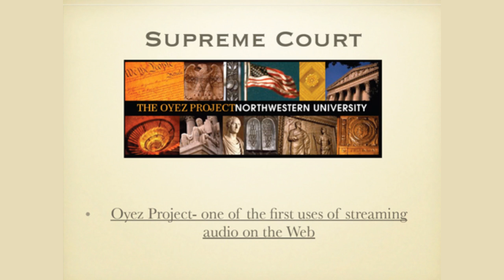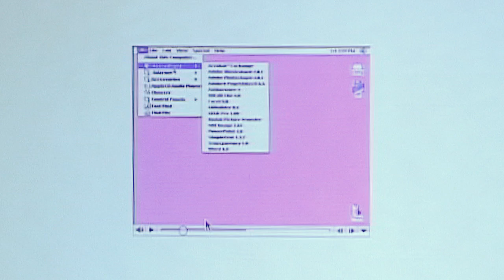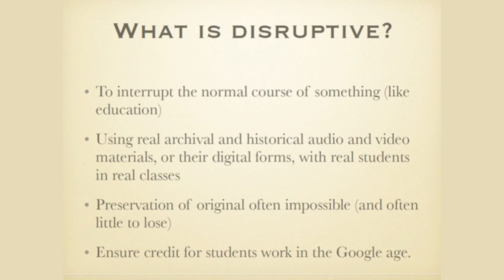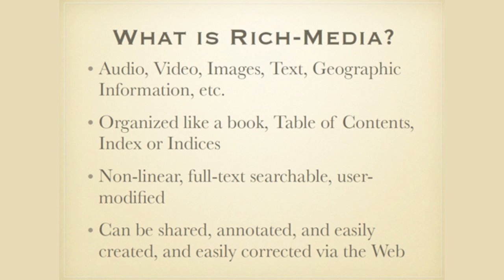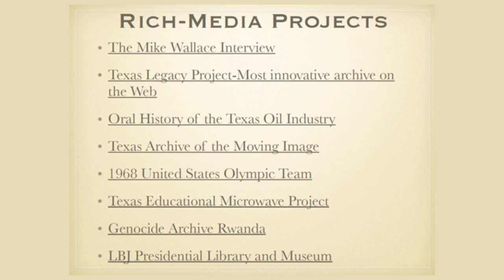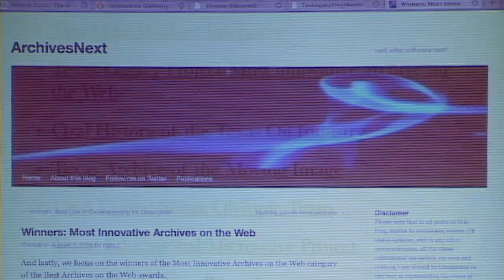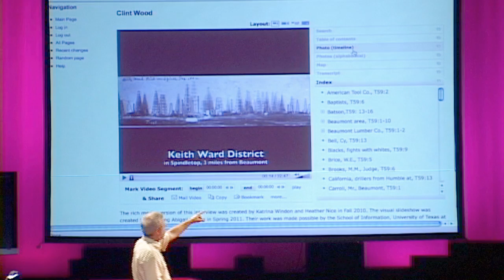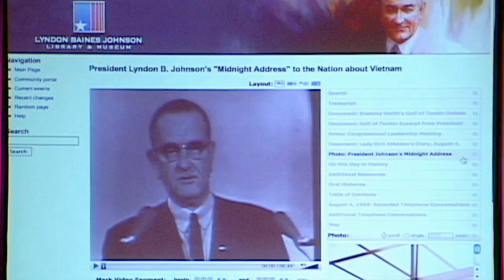TEDxUFM: Quinn Stewart - Preserving the Past Building the Future: Working with Rich Media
Quinn Stewart is an instructional technology specialist at the School of Information of University of Texas at Austin, where he previously was a part-time teaching assistant in the Information Technology Lab. His research interests include web-based distance education, broadband networks, and the use of streaming media and SMIL.

Stewart previously developed various courses and projects with Glifos, a Rich Media tool, developed in Guatemala, that allows the combination of content and video on the web.

He has a master's degree in library and information science (MLIS) and a BA in government from University of Texas at Austin.